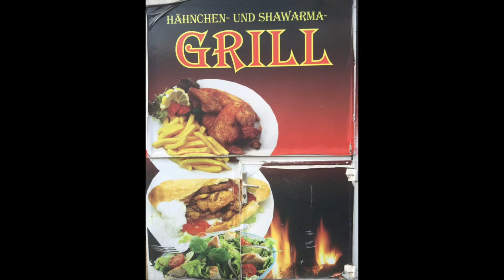VIdeoauftrag Matthew Conger